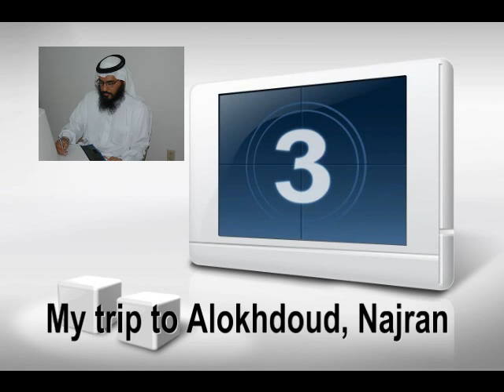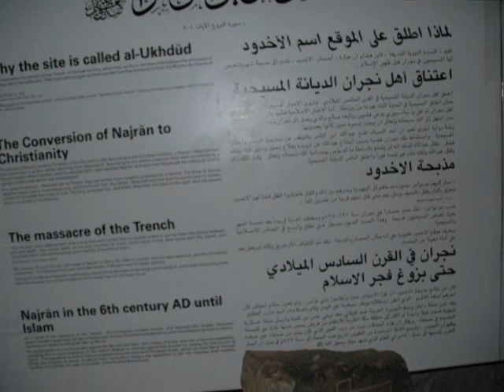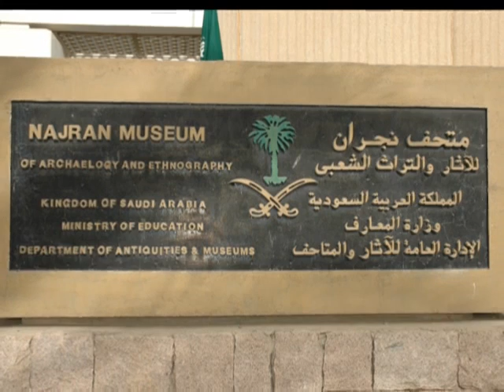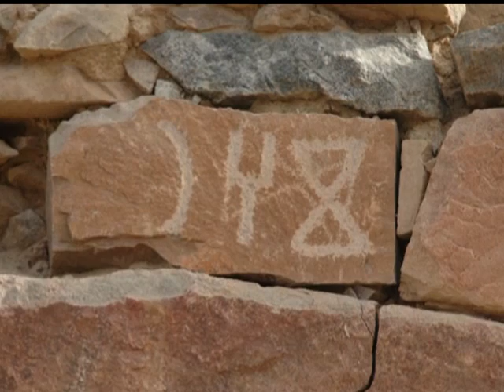زيارة منطقة الأخدود بنجران Visiting Alokhdoud area, Najran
مدينة الأُخدود (وكانت تسمى سابقاً رقمات) هي موقع في جنوب مدينة نجران في المملكة العربية السعودية، وقد ورد ذكره في القرآن الكريم في سورة البروج:

﴿وَالسَّمَاءِ ذَاتِ الْبُرُوجِ (١) وَالْيَوْمِ الْمَوْعُودِ (٢) وَشَاهِدٍ وَمَشْهُودٍ (٣) قُتِلَ أَصْحَابُ الْأُخْدُودِ (٤) النَّارِ ذَاتِ الْوَقُودِ (٥) إِذْ هُمْ عَلَيْهَا قُعُودٌ (٦) وَهُمْ عَلَى مَا يَفْعَلُونَ بِالْمُؤْمِنِينَ شُهُودٌ (٧) وَمَا نَقَمُوا مِنْهُمْ إِلَّا أَنْ يُؤْمِنُوا بِاللَّهِ الْعَزِيزِ الْحَمِيدِ (٨)﴾

وحصلت فيه محرقة عظيمة للمؤمنين على يد التبع ذو نواس ( ملك اليمن، واسمه زرعة بن تبان أسعد أبو كرب) اليهودي الذي سار إليهم بجنوده (حوالي العام 525 م)، فدعاهم إلى اليهودية وخيرهم بين ذلك والقتل فاختاروا القتل فخد لهم الأخدود وحرق من حرق بالنار وقتل بالسيف ومثل به حتى قتل منهم قريباً من عشرين ألفاً إلا رجلاً واحداً وهو دوس بن ثعلبان، الذي حاول فرسان ذو نواس اللحاق به عند فراره لكنهم لم يدركوه، هرب إلى قيصر الروم ليستنجد به على تبع اليمن اليهودي وكان هذا الحادث هو السبب الرئيسي لاحتلال اليمن من قبل الأحابيش لمدة 70 عاماً فيما بعد.

وتعد مدينة الأخدود في نجران من أغنى المواقع الآثريه في شبه الجزيرة العربية حالياً لما تحتويه من كتابات ونقوشات على الأحجار يعود تاريخها إلى أكثر من 1750 سنة تقريباً.